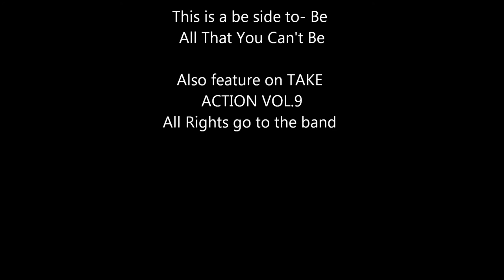Broadway Calls Jump at shadows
This song is a B-Side but its my favorate by the band
and its not on youtube :O. so i made a video.